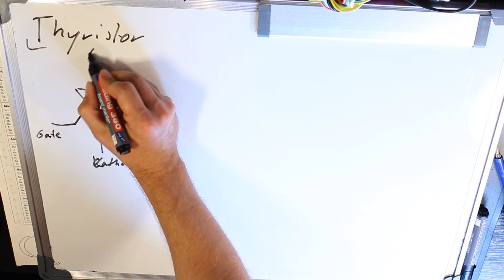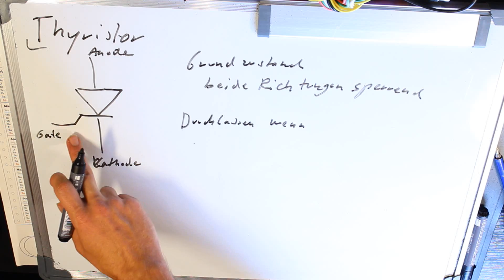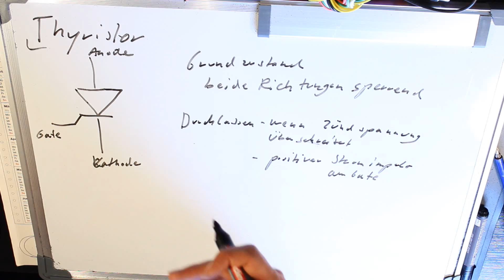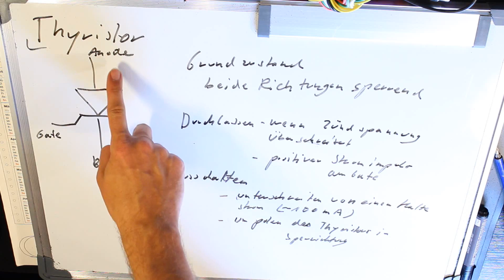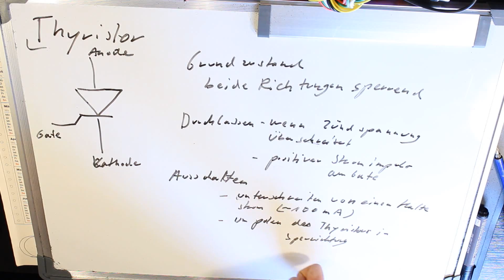Thyristor - Funktionsweise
Hallo Leute heute erkläre ich euch was ein Thyristor ist. Viel Spaß dabei Zündspannung